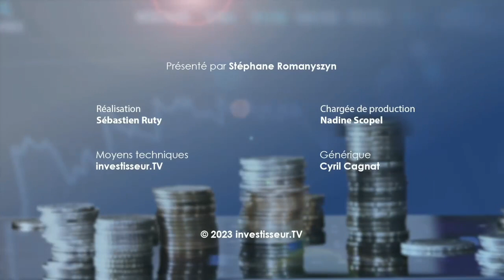Investisseur TV - Delphine Remy-Boutang, fondatrice d'Arver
Arver, société d’investissement indépendante en venture capital, représente une nouvelle dimension de l’engagement de Delphine Remy-Boutang dans l'économie numérique, où, en tant que business angel, elle mettra à profit son expertise et son réseau pour soutenir des startups de femmes qui osent, innovent et entreprennent.

Convaincu que l'innovation technologique peut avoir un impact positif sur notre société, Arver entend contribuer activement à cette transformation en collaborant avec des leaders visionnaires, tels que Clara Pigé, co-fondatrice de Captain Cause, Athénaïs Oslati, fondatrice d’Ontbo, Jessie Toulcanon, co-fondatrice de Pickme ou encore Enzo Bleze, co-fondateur de HStar Space Transport.

Si vous êtes une entrepreneure passionnée ou un investisseur potentiel, nous serions ravis de discuter de la façon dont nous pouvons travailler ensemble pour explorer ensemble l’avenir.

et n'hésitez pas à nous contacter pour en savoir plus sur Arver, le tremplin des entrepreneures de la tech.